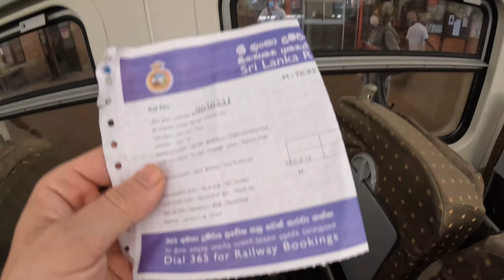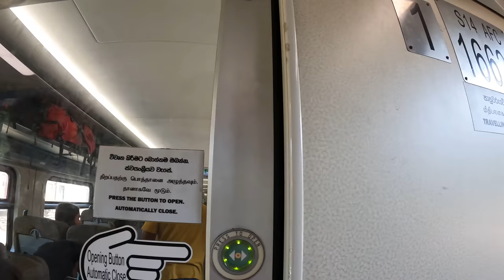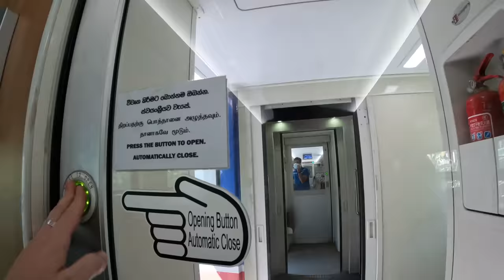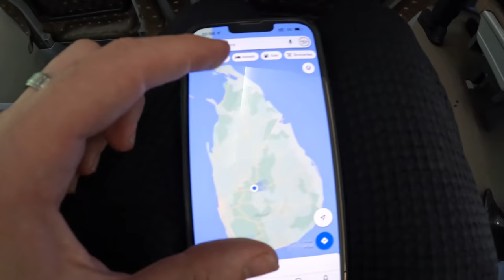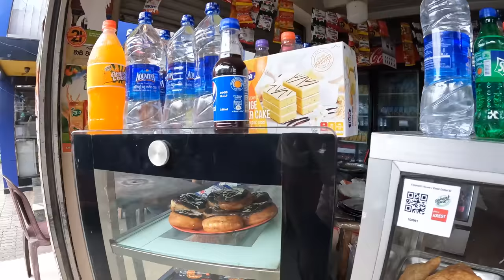$5 FIRST CLASS train to Kandy Sri Lanka 🇱🇰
In this video, we take you guys with us on a first class $5 train ride from Colombo Sri Lanka to Kandy Sri Lanka. It was such a beautiful first experience riding a train in Sri Lanka. Very picturesque ride through the mountains on the 3 hour ride.